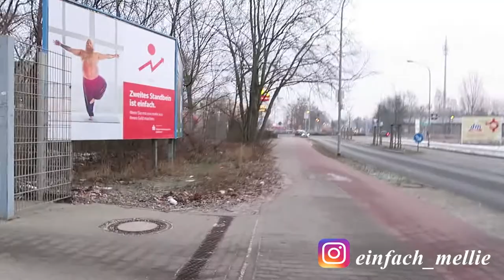Das erste mal Schule nach 10 Jahren I zu viel auf einmal I MelliPirelli Vlog